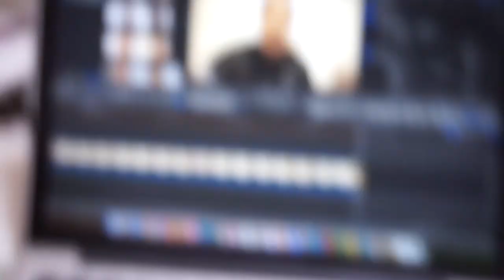How To Grow A Beard - Failed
(And yes the thumbnail is photoshopped)

00:00 Week 1
03:04 Week 2
04:56 Week 3
07:30 Week 4
08:37 Week 5
09:55 Week 7